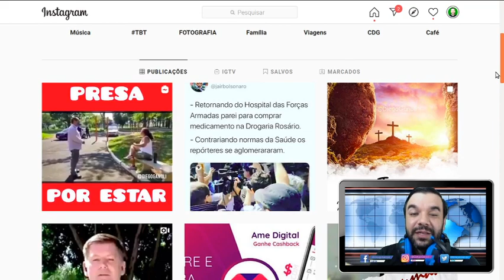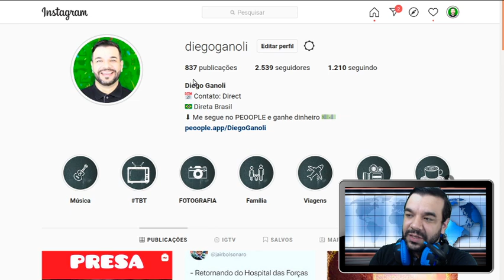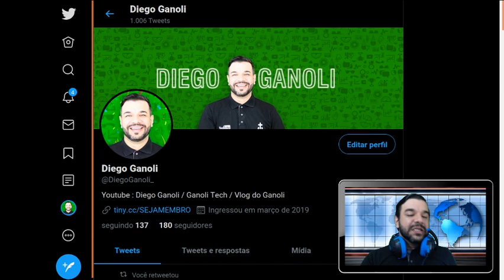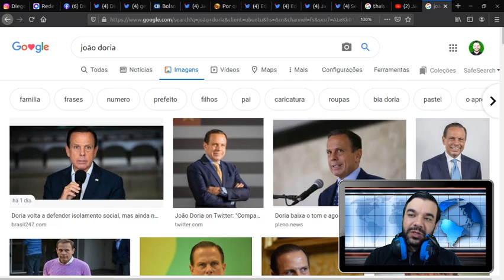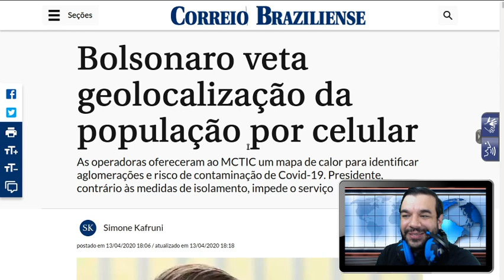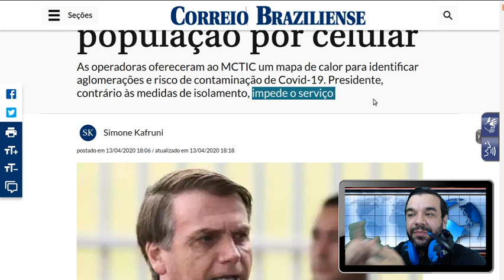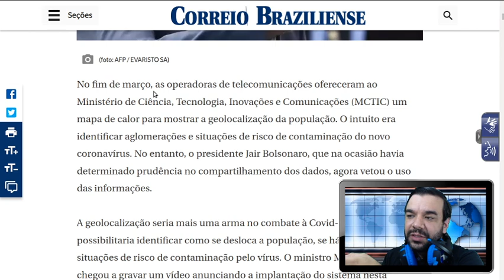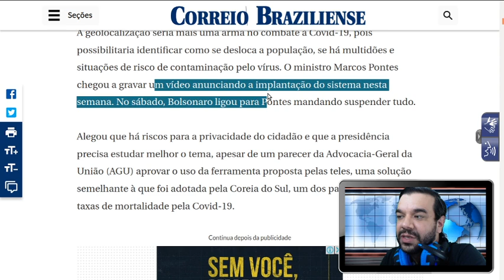BOLSONARO DERRUBA Rastreamento de Celulares e devolve seu DIREITO a PRIVACIDADE!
SETUP DO CANAL
Luz: Natural / Led

iPhone 6s Plus

Headset Onikuma K2 na Amazon

Rode Wireless GO na Amazon (Brasil)

Canon t7i 1080p 24FPS
LogiTech C920
GoPro Hero 6 Black
iPhone 6S Plus

COMPRE seu AirBuds Syllable S101 na Amazon

Adobe Premiere Pro em MacBook Pro / iMovie em iPhone 6S